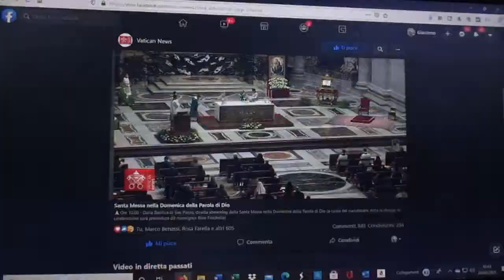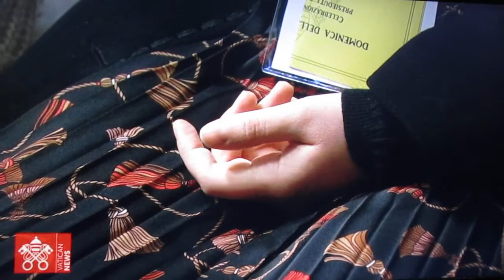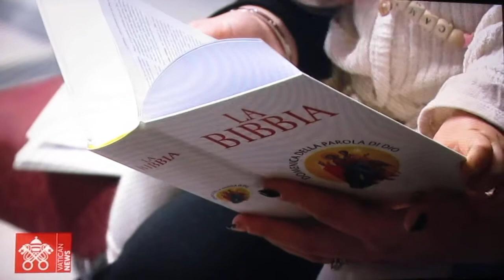FCRM210110-24-3-CONS.& COMUNIONE S.MESSA di OGGI-BASILICA SAN PIETRO ROMA-D.2h.YouTube-10-01-21-ITA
FCRM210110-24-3-CONSACRAZIONE & COMUNIONE  S.MESSA di OGGI-BASILICA SAN PIETRO ROMA-Diff.2h.YouTube-10-01-21-ITALIA
MARATONA SAN FRANCESCO - Vatican News Trasmette in Diretta la S. MESSA
Ore 10.00 - Dalla Basilica di San Pietro, diretta streaming della Santa Messa
nella Domenica della Parola di Dio
a causa del riacutizzarsi della sciatalgia, la celebrazione sarà presieduta
da monsignor Rino Fisichella
Santa MESSA Oggi Domenica 24 Gennaio 2021 S. Messa h 10,00 :
Celebrata nella Basilica di SAN PIETRO, ROMA, ITALIA e Tramessa in Diretta dalla Rete Internet / Pagina FaceBook di Vatican News h 10,00

FCRM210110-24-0-INTRODUZIONE S.MESSA di OGGI-BASILICA SAN PIETRO ROMA-Diff.2h.YouTube-10-01-21-ITALIA MVI_7160.MOV

FCRM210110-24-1-LETTURE S.MESSA di OGGI-BASILICA SAN PIETRO ROMA-Diff.2h.YouTube-10-01-21-ITALIA MVI_7161.MOV

FCRM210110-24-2-VANGELO & OMELIA S.MESSA di OGGI- BASILICA SAN PIETRO ROMA-Diff.2h.YouTube-10-01-21-ITALIA MVI_7162.MOV

FCRM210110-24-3-CONSACRAZIONE & COMUNIONE S.MESSA di OGGI-BASILICA SAN PIETRO ROMA-Diff.2h.YouTube-10-01-21-ITALIA MVI_7163.MOV

FCRM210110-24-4-ANGELUS- Biblioteca Palazzo Apostolico Angelus con PAPA FRANCESCO-ROMA-Diff.2h.YouTube-10-01-21-ITALIA MVI_7164.MOV

Celebrata nella Basilica di SAN PIETRO, ROMA, ITALIA
LITURGIA della S. Messa di Oggi
LODI h 6,30 :
Condivisione della MENSA VIRTUALE del SIGNORE (Video Party):
Ricordiamo i Siti Internet/Pagine FaceBook Francescani che
Riprendono in Diretta Tutti i Giorni la S. MESSA e la Postano sulla propria pagina FaceBook, dalla quale Noi Riprendiamo la Diretta della S. MESSA e la Postiamo sulla Ns. Pg. FaceBook per Condividerla Gratuitamente con i Ns. Amici di FaceBook :

Liturgia della S. MESSA di Oggi Domenica 24 Gennaio 2021 – h 9,00 - 10,30 – 19,00
III DOMENICA DEL TEMPO ORDINARIO (ANNO B)
Grado della Celebrazione: DOMENICA

Antifona d'ingresso
... (Sal 95,1.6)

Prima lettura
Gio 3,1-5.10
I Niniviti si convertirono dalla loro condotta malvagia.
Dal libro del profeta Giona
Fu rivolta a Giona questa parola del Signore: «Àlzati, va’ a Nìnive, la grande città, e annuncia loro quanto ti dico». Giona si alzò e andò a Nìnive secondo la parola del Signore.
Nìnive era una città molto grande, larga tre giornate di cammino. Giona cominciò a percorrere la città per un giorno di cammino e predicava: «Ancora quaranta giorni e Nìnive sarà distrutta».

Salmo responsoriale
Sal 24
Fammi conoscere, Signore, le tue vie.

Seconda lettura
1Cor 7,29-31
Passa la figura di questo mondo.

Canto al Vangelo (Mc 1, 15)
Alleluia.

Vangelo
Mc 1,14-20
Convertitevi e credete al Vangelo.
+ Dal Vangelo secondo Marco
Dopo che Giovanni fu arrestato,
Gesù andò nella Galilea,
proclamando il vangelo di Dio,
e diceva:
«Il tempo è compiuto
e il regno di Dio è vicino;
convertitevi
e credete nel Vangelo».
Passando lungo il mare di Galilea,
vide Simone e Andrea, fratello di Simone,
mentre gettavano le reti in mare;
erano infatti pescatori.
Gesù disse loro:
«Venite dietro a me,
vi farò diventare pescatori di uomini».
E subito lasciarono le reti
e lo seguirono.
Andando un poco oltre, vide Giacomo,
figlio di Zebedèo,
e Giovanni suo fratello,
mentre anch’essi nella barca riparavano le reti.
E subito li chiamò.
Ed essi lasciarono il loro padre Zebedèo nella barca con i garzoni
e andarono dietro a lui.